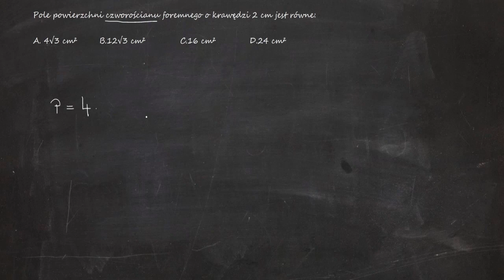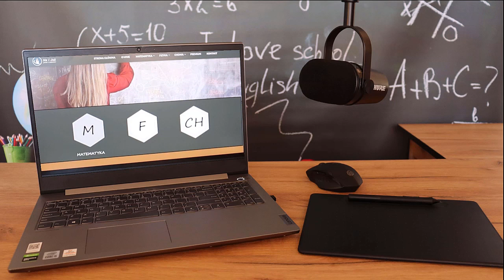Pole powierzchni czworościanu foremnego o krawędzi 2 cm jest równe: A. 4√3 cm² B.12√3 cm² C.16 cm²